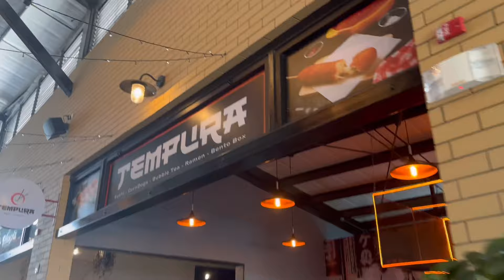Exploring San Jose and Tesoro Escondido waterfall - Another Costa Rica Vlog